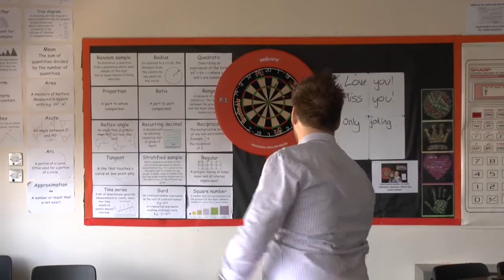Year 11 Leavers Video - 2015